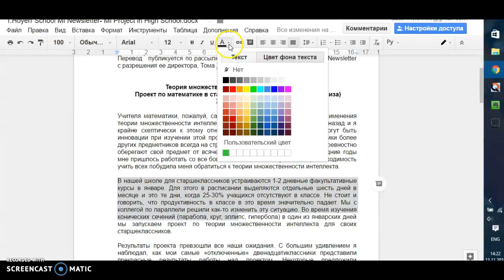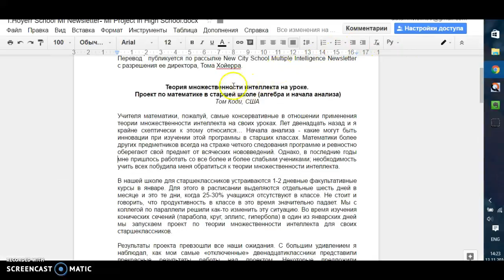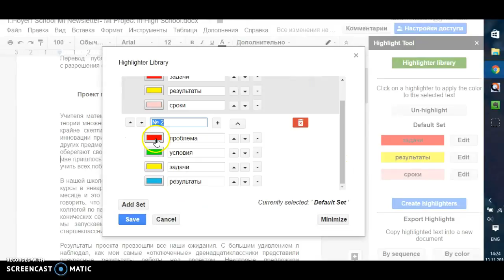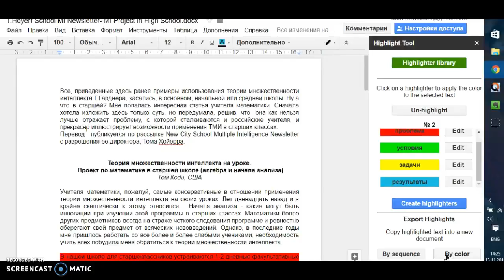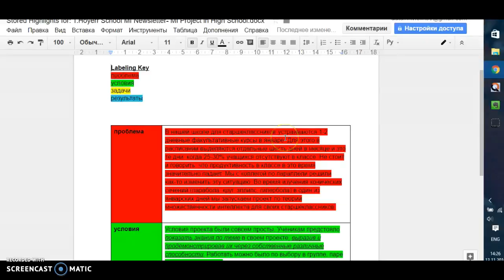Инструмент выделения текста Highlight Tool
Полезное дополнение в google docs, позволяющее структурировать и сохранять выделения главных идей, нужных моментов онлайн текста в отдельный файл. В школе возможно использование как индивидуально, так и в парной и групповой работе учащихся, в том числе и сотрудничая онлайн.
Статья в блоге "Учим читать онлайн текст осознанно с Highlight Tool